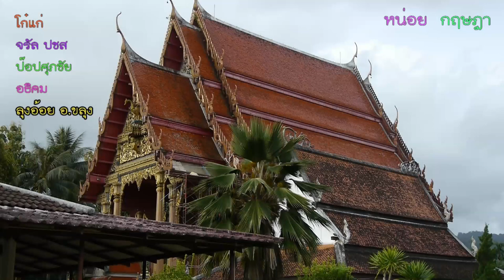เที่ยวงานวัด 55 เมืองรอง บ้านเรา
เนื้อข่าว                                                                                                   วัฒนธรรมจังหวัดจันทบุรีจัดโครงการเที่ยวงานวัด 55 เมืองรอง บ้านเรากระตุ้นให้มีการนำทุนทางวัฒนธรรมมาสร้างอาชีพ ให้ประชาชนเกิดความภาคภูมิใจในเอกลักษณ์ของวัฒนธรรมท้องถิ่น
ช่วงค่ำพลบค่ำที่ผ่านมา (21 กรกฏาคม 2561)  สำนักงานวัฒนธรรมจังหวัดจันทบุรี ทำการส่งเสริมการท่องเที่ยวเชิงวัฒนธรรม  โดยใช้บริเวณตลาดโบราณ270ปี ของวัดตะปอนใหญ่ อ.ขลุง จ.จันทบุรี มีการประดับตกแต่งสถานที่ในรูปแบบงานวัดและเปิดให้พุทธศาสนิกชน ประชาชน นักท่องเที่ยวได้กราบไหว้ขอพร หลวงพ่อสัมฤทธิผล ภายในโบสถ์หลังเก่าที่มีอายุเก่าแก่หลายร้อยปีในครั้งนี้  ได้เปิดโอกาสให้ประชาชน พุทธศาสนิกชนได้ร่วมทำบุญหล่อเทียนพรรษา เพื่อถวายพระภิกษุสงฆ์ในช่วงเทศกาลเข้าพรรษา
เปิดโครงการเที่ยวงานวัด 55 เมืองรอง บ้านเรา  หวังส่งเสริมการท่องเที่ยวกระตุ้นทุนทางวัฒนธรรมมาสร้างอาชีพ ให้ชุมชน เกิดความภาคภูมิใจในเอกลักษณ์ของวัฒนธรรมท้องถิ่น พร้อมหล่อเทียนจำนำพรรษา  โดยต้องการให้ชุมชนวัดตะปอนใหญ่ ท้องถิ่นและภาคส่วนที่เกี่ยวข้องร่วมใจกันจัดขึ้น เพื่อกระตุ้นให้มีการนำทุนทางวัฒนธรรมมาสร้างอาชีพ และ รายได้ นำจุดแข็งการท่องเที่ยวเชิงวัฒนธรรมของชุมชนมาเป็นจุดขายแก่ประชาชน นักท่องเที่ยว ให้ประชาชนเกิดความภาคภูมิใจในเอกลักษณ์ของวัฒนธรรมท้องถิ่น  ไม่ว่าจะนำเอาอาชีพหากินในพื้นบ้านมาถ่ายทอดเป็นศิลปการแสดงร่ายรำ ที่ใช้การหากินของชาวบ้าน อย้างเช่นอาชีพการซ้อนกุ้งมาเป็นระบำฟ้อนซ้อนกุ้ง และศิลปะแม่ไม้มวยไทย เป็นการกระตุ้นให้เกิดการอนุรักษ์ และพัฒนามรดกทางวัฒนธรรมของชุมชนและของชาติอย่างยั่นยืน โดยชุมชนคุณธรรมวัดตะปอนใหญ่ เป็นการรวมตัวของภาครัฐ ภาคเอกชน และภาคประชาชนในการขับเคลื่อนการดำเนินงานด้วยพลัง บวร บ้าน  วัด  โรงเรียน และจะมีการจำหน่ายสินค้าพื้นเมือง อาหารพื้นบ้าน ผัก ผลไม้ สินค้าแปรรูปของชุมชนทุกมาจำหน่ายในวันเสาร์ตั้งแต่ช่วงเที่ยงวันจนถึง16.00น